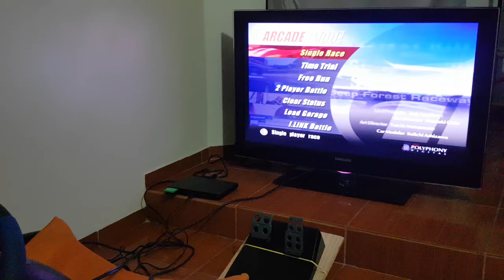escorte vs focus hard manual Gran turismo 3 logitech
i have a big love for this game!!!